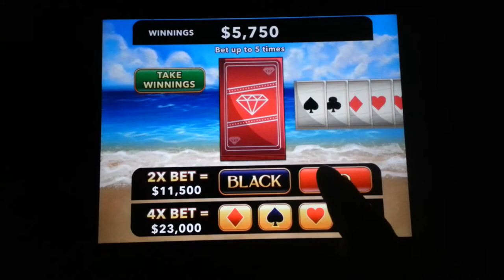Slots Inferno Bonus